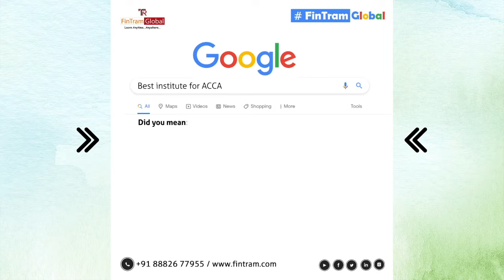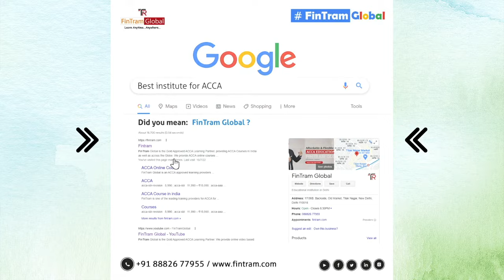Pursuing ACCA with B.com | ACCA Success Story | ACCA Scope in India | Best ACCA Institutes in India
Let's understand the type of Challenges he faced while preparing for ACCA what type of preparation he did, What type of factors made her choose ACCA as a career etc.

Walkthrough the complete video & understand the type of journey he had; this will surely help you to clear your many doubts related to ACCA & its journey.

1) ACCA Skill – Financial Reporting (F7) Full Course – Pankaj Dhingra

2)  ACCA Skill – Financial Reporting (FR) Revision Boot Camp with Video Question Marathon – Pankaj Dhingra